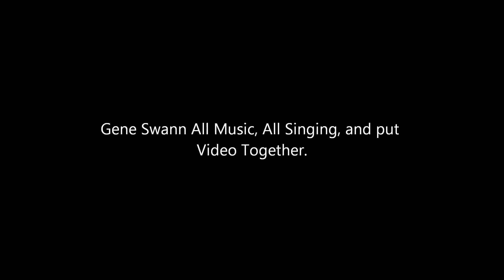Dancing In The Sky Video (Dani & Lizzy) Gene Swann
I played all the music and did all the singing, and put video together.